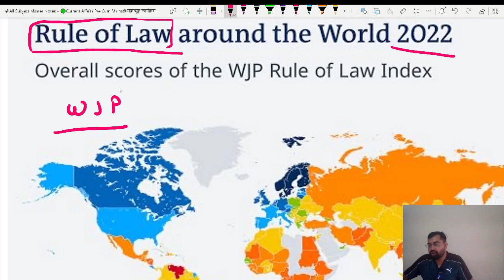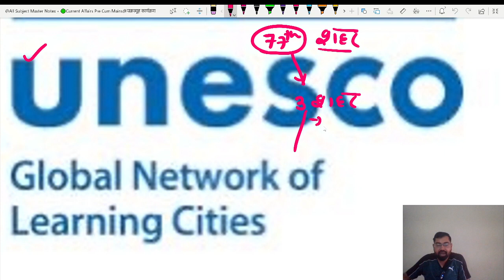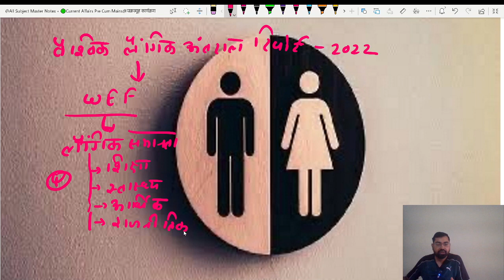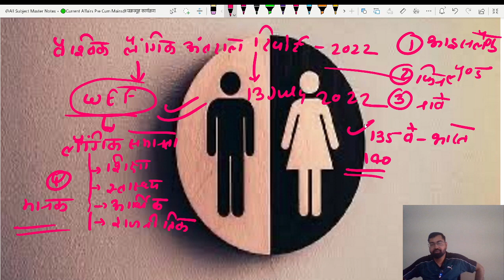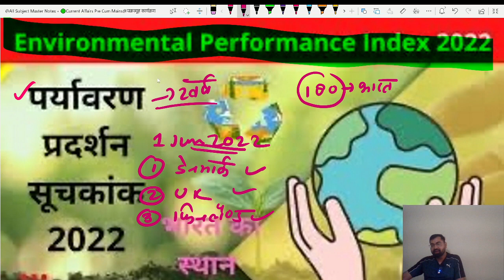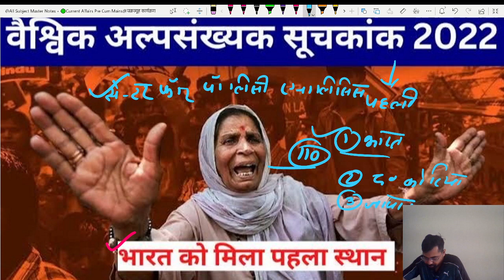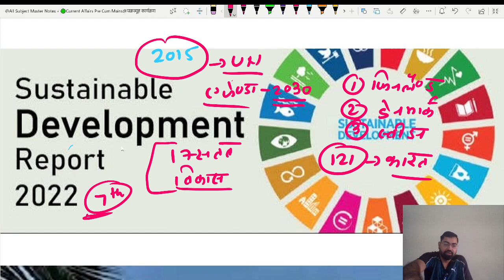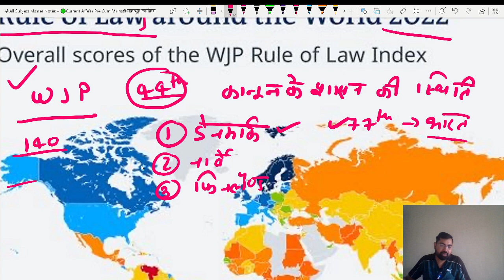Current Affairs 2023-24 Ep-45 For UPPSC/ RO & All UP Exam By Azad Sir